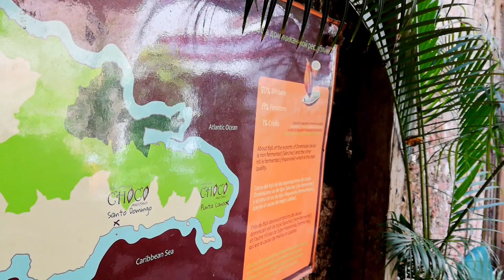Jak najlepiej zrobić naturalną czekoladę? W dominikańskiej manufakturze czekolady!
Uwiódł mnie intensywny zapach czekolady. Jak w kreskówce – po smudze aromatu dotarłam do drzwi z napisem Museo de Chocolate. A potem zobaczyłam tabliczkę „From bean to bar.” Czyli od ziarenka (kakaowca) do tabliczki (czekolady). I już wiedziałam, że muszę to zrobić!

Czekolada to moja namiętność. Pałaszowanie czekolady naprawdę dobrze mi idzie. Schodzę poniżej minuty zjadając stugramową tabliczkę.

Ale już nie każda czekolada mi smakuje. Do dobrego człowiek szybko się przyzwyczaja. Do naturalnych, ekologicznych produktów. Czy też tak macie?

Kiedy odkryję ciekawe miejsce, to zabieram znajomych. Uwielbiam dzielić się odkryciami!

Warsztaty samodzielnego robienia naturalnej czekolady w Santo Domingo to jedno z moich najsmaczniejszych odkryć. Nie wyjeżdżajcie z Santo Domingo bez tabliczki własnoręcznie zrobionej, naturalnej czekolady!

Nazywam się Beata Radecka. Podróżuję, odkrywam świat, poznaję ludzi.
Lubię tańczyć, podziwiać sztukę, chodzić po górach, wspinać się (słabo mi idzie, ale i tak wspinaczka mnie cieszy), jeździć na nartach, pływać na żaglach i windsurfingu. A najbardziej lubię słuchać ciekawych historii!
Ogromną radość sprawia mi dzielenie się swoimi pasjami i codziennymi odkryciami. Piszę o nich, opowiadam i powoli uczę się je dokumentować na własnych vlogach (co widzicie powyżej). Od lat pokazuję ludziom najciekawsze zakątki świata, a w szczególności moją ukochaną Amerykę Łacińską. Podróżujemy  w kameralnych grupach, poza utartymi szlakami, wchodząc w lokalne społeczności, dzięki czemu możemy zobaczyć więcej.